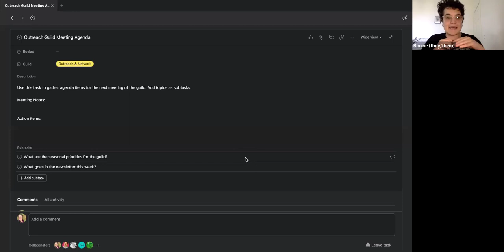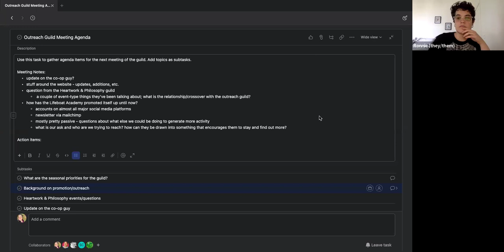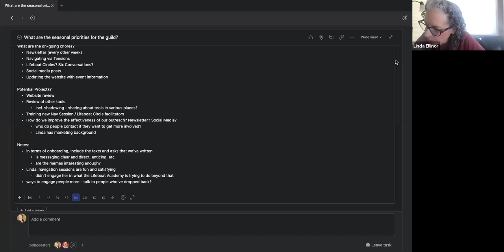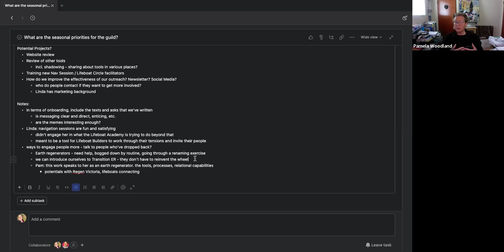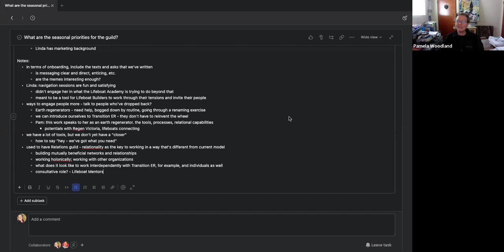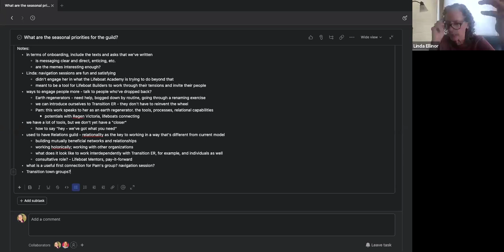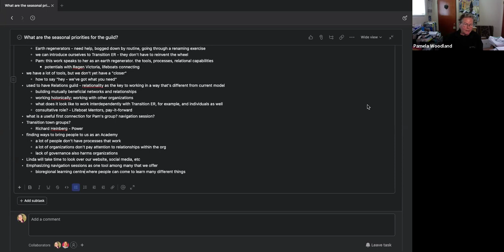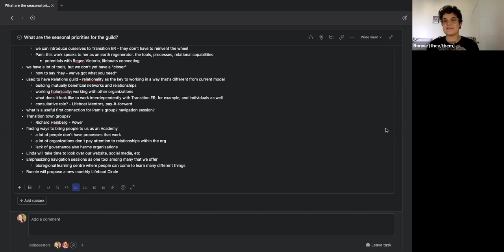Lifeboat Academy Outreach & Network Guild 2024 04 02